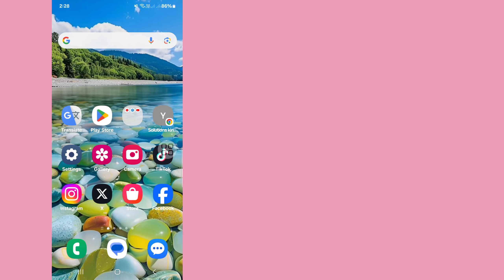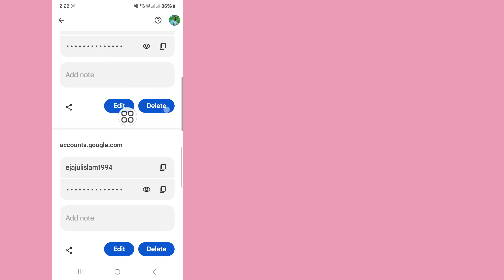How to Recover Gmail Account without Phone Number and Recovery Email 2025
Solutions King.

Here In This Video I will show you How to Recover Gmail Account without Phone Number and Recovery Email 2025.this video carefully and don't skip this video if you skip this video then you will How To Fix Facebook Name Change Please Try Again Later Problem (2024) understand very well so if any problem you can ask me and comment below i will try to solve your problem if you like this video then please hit like and subscribe my channel thank you.🙏